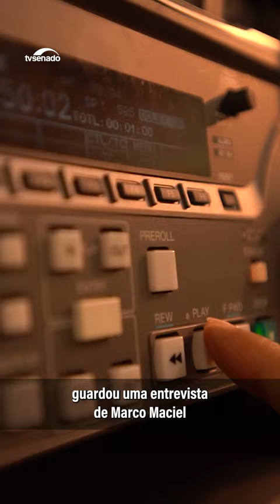Após 15 anos, TV Senado revela entrevista de Marco Maciel sobre processo de redemocratização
Há mais de 15 anos, o político pernambucano Marco Maciel concedeu uma entrevista à TV Senado. O material, que revela bastidores do processo de redemocratização, permaneceu inédito a pedido dele e agora vai ao ar em forma de documentário. Entre as revelações do ex-senador está o fato de que Figueiredo não era o nome de preferência para a sucessão de Ernesto Geisel, durante o processo de abertura política iniciado em 1979.

Para saber mais detalhes sobre esse e outros bastidores da nossa política, assista ao documentário “Marco Maciel: Bastidores de um País em Transe”. Estreia nesta segunda (1º), às 21h, na TV Senado.